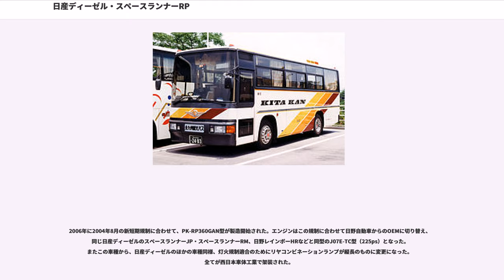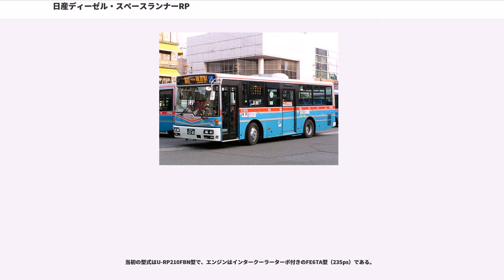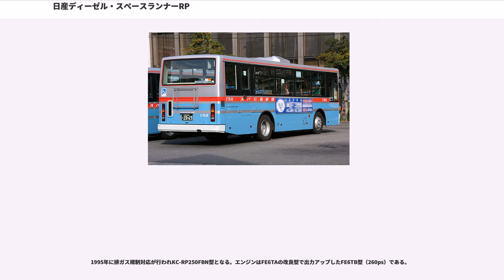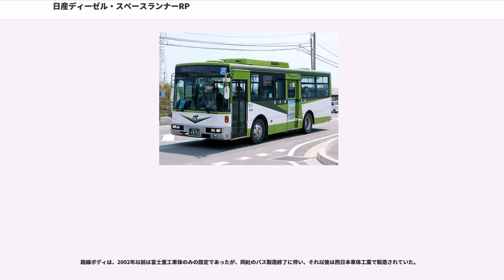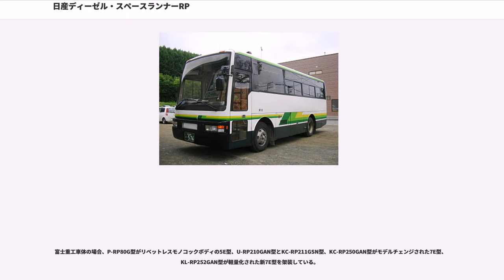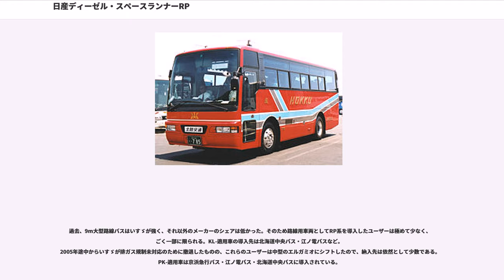日産ディーゼル・スペースランナーRP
スペースランナーRP（SPACERUNNER RP）は、日産ディーゼル工業（現「UDトラックス」）がかつて販売していた9m大型バスである。路線仕様車は特に愛称は設けられていなかったが、社内のブランド統一に伴い、2005年からスペースランナーRPの愛称が与えられ、9m大型路線バスとしては日本のバスメーカー大手4社においては最後まで販売していた。

本項目ではかつて販売されていた9m大型観光バスのスペースアローRPやスペースアローA ショートタイプについても記載する。

日産ディーゼルは1973年の4R82型製造終了後以降、9m大型バスを製造していなかったが、同社製バスを多く使う関東バスからの要請で、1986年に再び路線バスの製造を再開した。しかしながら、どの車種をとっても生産台数が少なく、近年では発注があってから国土交通省の型式認定を受ける場合もある。新長期規制に完全に適合した2007年9月以降は発売されていない。

一方の9m観光バスは路線と同じシャーシーのRP系で、1991年に参入している。こちらも生産台数が少なく、2005年に生産中止となった。その後観光RP系の後継として2008年より2010年まで三菱ふそうからのOEM供給でAM系が発売されていた。

車体は富士重工業で架装されていたが、2003年の同社の撤退に伴いそれ以後は西日本車体工業で架装され、最終的には三菱ふそうバス製造で架装されていた。(車体を参照)

なお、9m大型バスであるが、日産ディーゼルは中型バスとして扱っている（ただし、エンジンに関しては長尺車のJPと同じエンジンを搭載している）。

1986年にP-RP80G型が製造開始される。エンジンはFE6型（180PS）である。ただし製造台数は少なく、50台以下といわれる。P-RP80G型は1990年まで製造された。

1991年に平成元年排出ガス規制適合に合わせて、U-RP210GAN型が製造開始される。P-RP80G型はリーフサスのみの設定であったが、U-RP210GAN型はエアサス、ターボ付きエンジンのみ型式認定となり、リーフサス、NAエンジンは改造型式となる。エンジンは標準がターボ付きのFE6T型（205ps）で、改造扱いのNAエンジンがFE6型（185ps）となる。

他車種に比べ、排ガス規制適合が1年遅れたが、これは日産ディーゼルにとって9m大型バスは基幹車種ではないためだと言われており、実際導入例も少ない。

1995年に平成6年排出ガス規制に合わせて、KC-RP211GSN、KC-RP250GANが製造開始される。エンジンはターボ付きのFE6TA（235ps）と、NAエンジンのFE6E（205ps）の2種類で、いずれも型式認定を得ている。またサスペンションもエアサス、リーフサスの双方が設定されている。

型式は、NAエンジン-リーフサスがKC-RP211GSN、NAエンジン-エアサスがKC-RP211GAN、ターボエンジン-エアサスがKC-RP250GANとなる。なお製造台数が少なかったため、ターボエンジン-リーフサスという組み合わせは製造されていないと思われる。

2000年に平成11年排出ガス規制に合わせて、KL-RP252GAN型が製造開始された。エンジンは再びターボ付きのFE6TA型（240ps）に統一され、サスペンションもエアサスのみとなった。路線バスとしての製造はごくわずかと思われる。またほとんど全ての車両がワンステップで製造・納入されている。発売途中に富士重工が架装事業から撤退したことから、富士重工車・西日本車体工業車がどちらも存在する。

2006年に2004年8月の新短期規制に合わせて、PK-RP360GAN型が製造開始された。エンジンはこの規制に合わせて日野自動車からのOEMに切り替え、同じ日産ディーゼルのスペースランナーJP・スペースランナーRM、日野レインボーHRなどと同型のJ07E-TC型（225ps）となった。またこの車種から、日産ディーゼルのほかの車種同様、灯火規制適合のためにリヤコンビネーションランプが縦長のものに変更になった。全てが西日本車体工業で架装された。

製造時期が遅くなったのは、事業者からの注文が少なく、注文があった時点で型式認定を得たためと思われる。この型式の試作車はその後江ノ電バスに導入された。排出ガス規制のため2007年8月までの販売であったが、全部でワンステップバスのみ、25台前後の製造で...